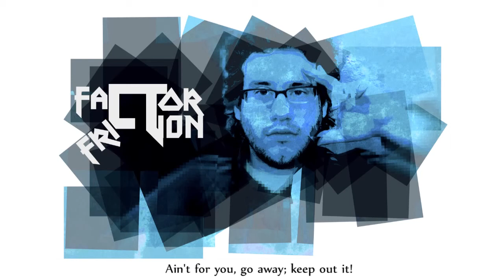Spruke- "Fact or Fiction" ft. Chapin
Official music video for "Fact or Fiction" ft. Chapin by Spruke, the first track from his 2012 dubstep-influenced synthpop EP "Factor Friction". Songwriting, performance, recording, and production all by Spruke. Video rendered by Laura Grace. Spruke is the main project of Buffalo-based performer Bill Boulden.

"Factor Friction" drops September 18th,  2012.

Spruke- @ThaGatherin
Laura- @TheEvilLaura
Guest vocalist Chapin- @thepchapin